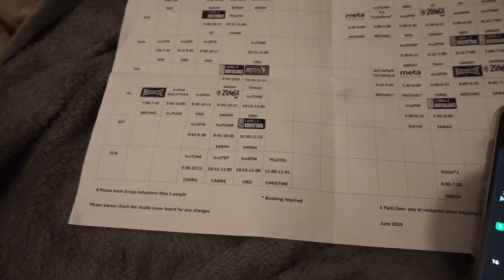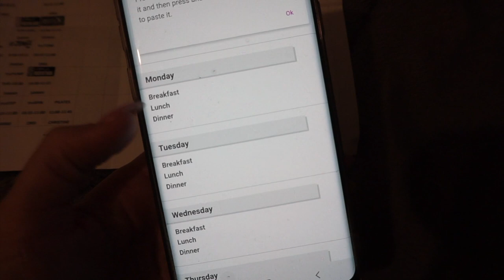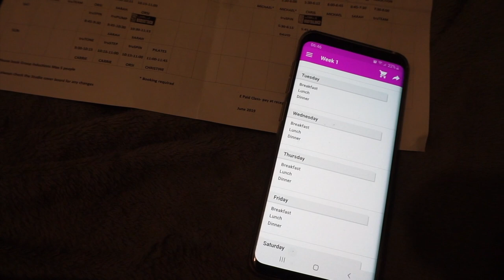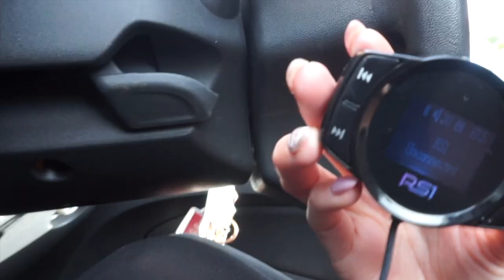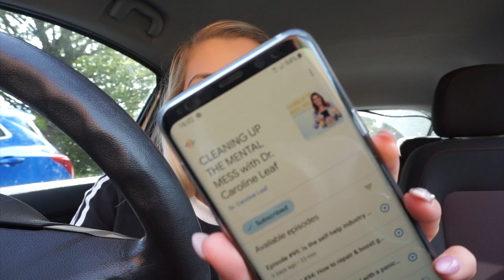Laser Hair Removal, Mortgage Appointments, Filming Days | Vlog Week 1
Hello!! Today's video is a lil snapshot of what my last week looked like, it includes planning gym sessions, meal prepping, mortgage appointments, filming days, laser hair removal, organising PR products and more!

Hiii! I'm Lucy Stephenson MSc BSc (fancy or what?). I upload Wednesdays and Sundays at 6pm BST (aka UK time!) here on my channel and I make videos about all things beauty, lifestyle and fashion and show you the REALISTIC side of my life and being a SmallYouTuber whilst building a career in Psychology too!